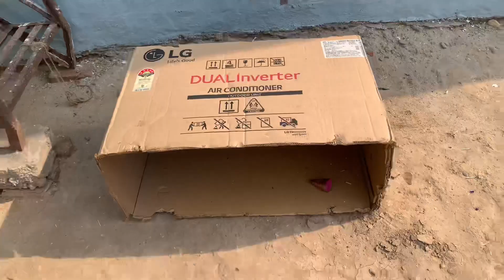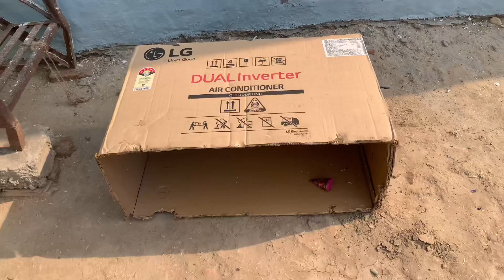Diwali Fireworks testing with RC Toys | Diwali Fireworks ki video | amazing Crackers testing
Diwali annar crackers vs matchstick chain reaction experiment😱😱

Please don't try to repeat what you see. Saftey comes first. I use face protection...

Warning:-This video only entertainment purpose. Please don't try this video at home and school...

annar_experiment_video Matchstick Chain Reaction Domino Vs Diwali Kit Kat Crackers Amazing Experiment 😱 क्या होगा ? Safety Comes First , I Use Face Protection Note :- This Video Only Entertainment purpose . Plz Do Not Try At Home.

Matchstick Chain Reaction Domino Vs Diwali Kit Kat Crackers Amazing Experiment
Matchstick Chain Reaction Domino Vs Diwali Kit Kat Crackers Amazing Experiment 😱 क्या होगा ?

Matchstick Chain Reaction Domino Vs Diwali Kit Kat Crackers Amazing Experiment 😱 क्या होगा ? Safety Comes First , I Use Face Protection Note :- This Video Only Entertainment purpose . Plz Do Not Try At Home.